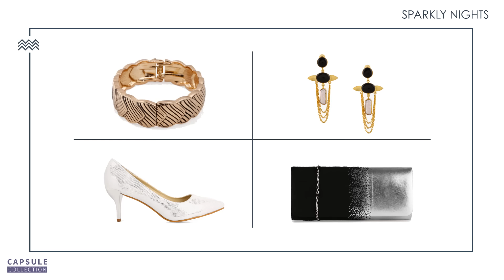Capsule Collections - Sparkly Nights - Jeweled Party Wear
Sparkle, Dazzle, bring on your A game to the party scene - here is all you could ever need to shine like the Party Diva that you are. Sparkly Nights